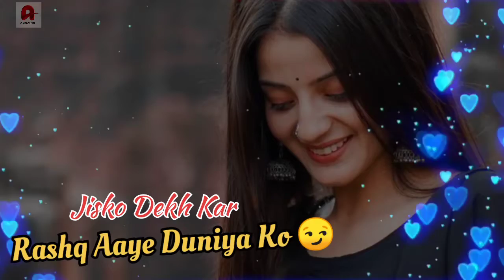Love shayri status || Love whatsapp status new || New romantic status